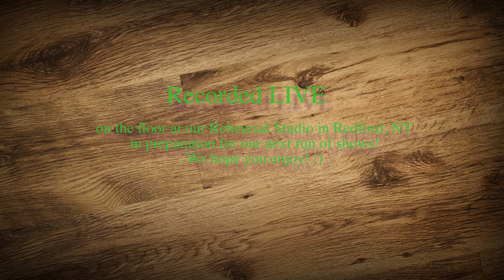Twist My Arm Full Band Cover - The Tragically Hip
Our last show having to be cancelled gave us some extra down time to work on some more new material. We have a handful of new tunes ready to go for our next show which will be on April 15th, at Peabody's Plattsburgh. We can't wait to perform all these new songs with you all and enjoy the new Peabody's stage upstairs! In the meantime, we'll give you a preview of one new song we've been working on. Check out this rehearsal recording of us working on "Twist My Arm" originally by The Tragically Hip. Blues, Funk, Rock, Canadian?! We're still  not sure what to call the style on this one, but we do know that we love playing it. We hope you enjoy, and those willing to watch the photo slideshow will be treated with some super early concepts for our logo that got scrapped before settling on the one you all know and love. We've sprinkled these in as a fun throwback and they were never released publicly until now!